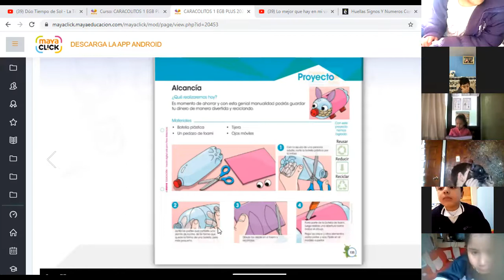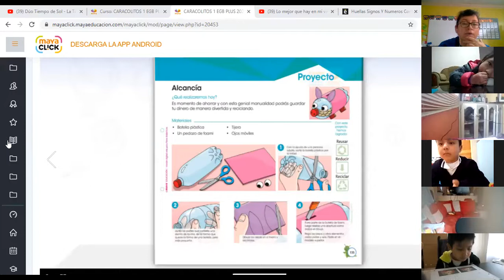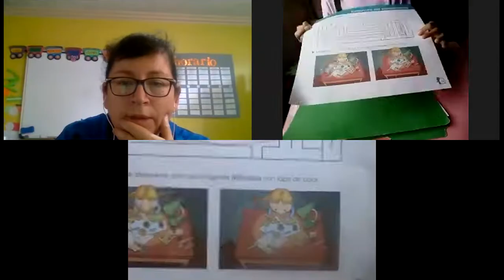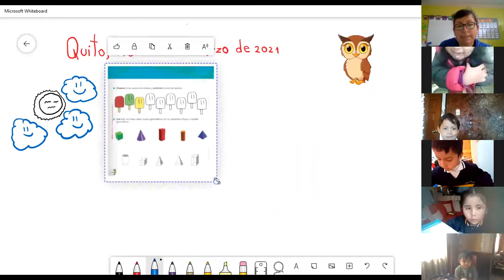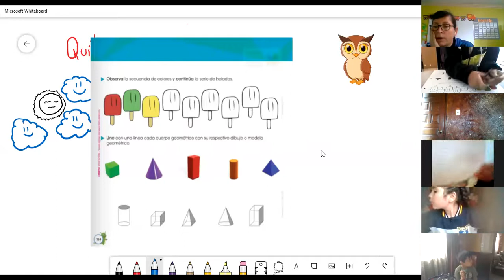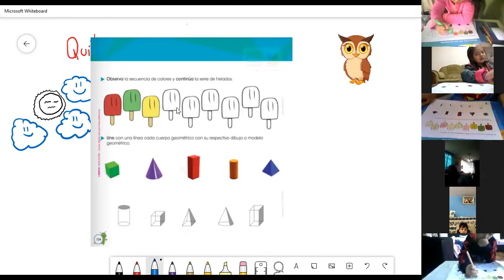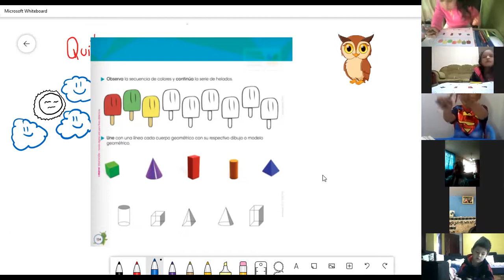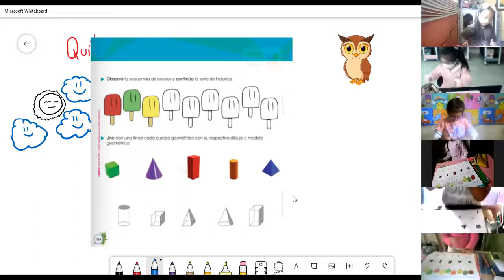1EGB ENTORNO CLAUDIA 12MAR2021